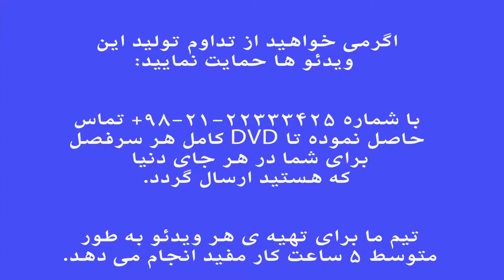موسیقی مناطق مختلف ایران ، موسیقی تالش ، نیما فریدونی.mp4